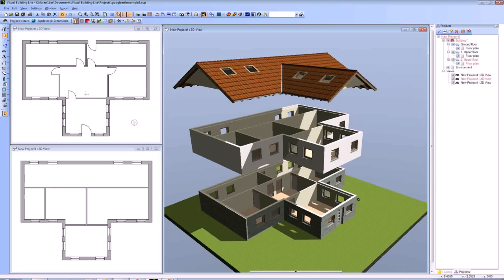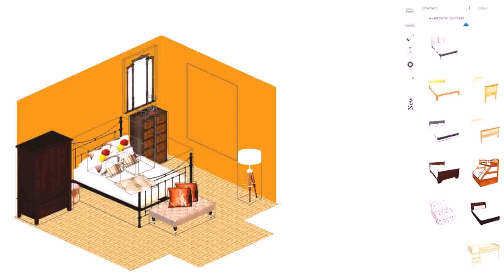Patio Design Creator - DaddyGif.com (see description)